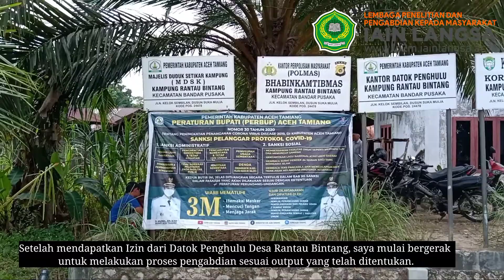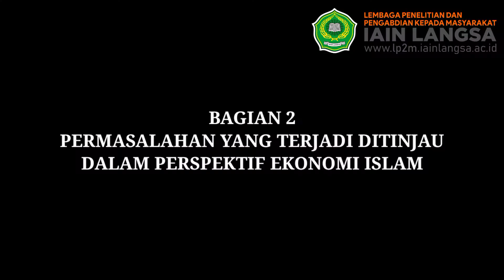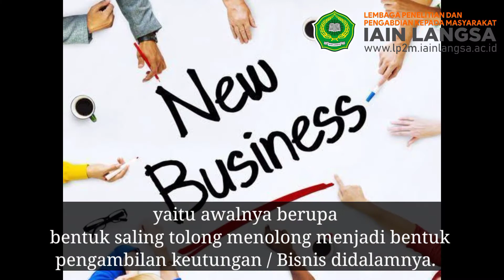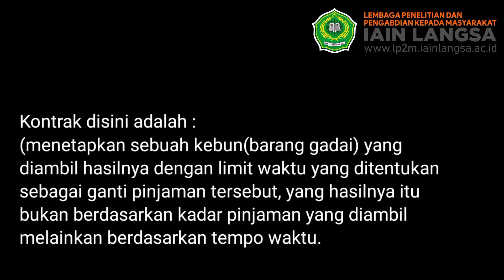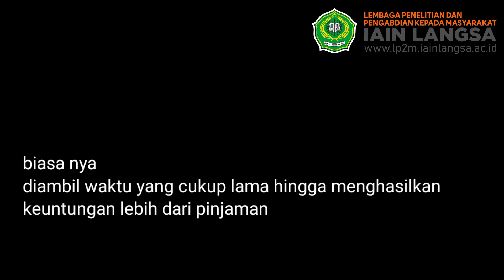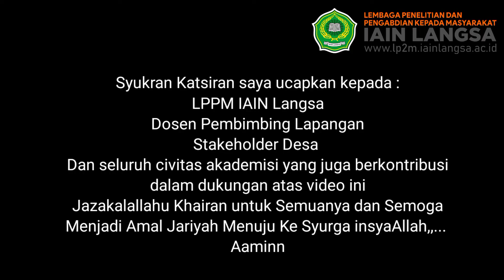Konsep Rahn(Gadai) dalam ekonomi islam yang terabaikan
Video ini menyajikan suatu gambaran dari profil dari suatu Desa, mulai dari latar desa, penghasilan secara umum masyarakat desa dan juga permasalahan yang terjadi ditinjau dari perspektif ekonomi islam, serta menyampaikan kelurusan pemahaman dari persoalan yang terjadi dengan kaidah dan dasar konsep ekonomi dalam islam yang telah di pelajari di dunia kampus dengan basic program studi yang dipilih,,,

genap tahun akademik 2020/2021. Selain diunggah di akun youtube KPM IAIN
Langsa, video ini juga sudah diunggah di akun youtube pribadinya dengan link URL: